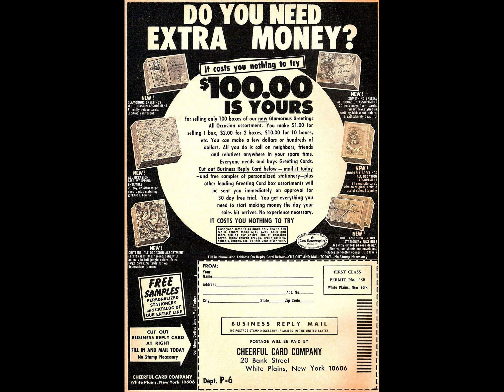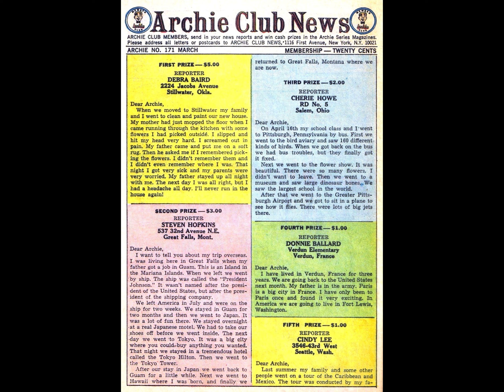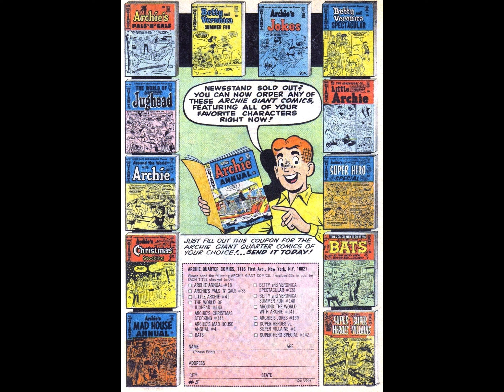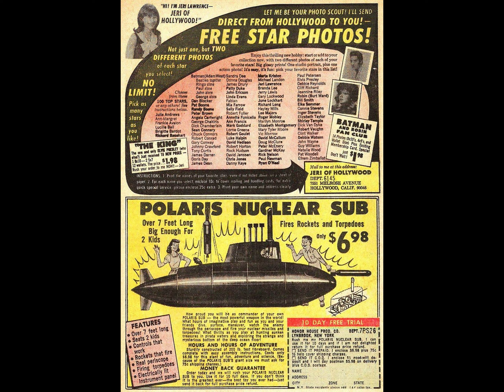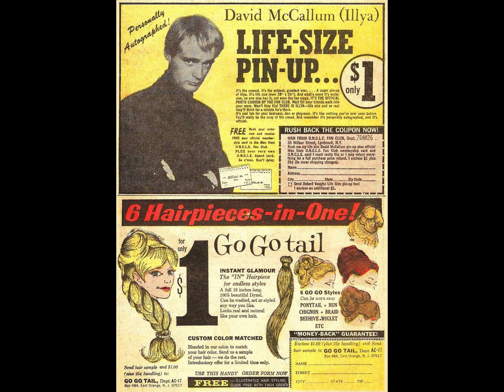Archie Comics 171 [comic book]